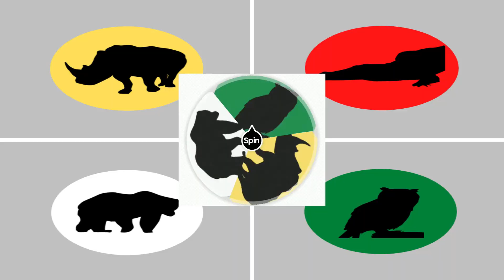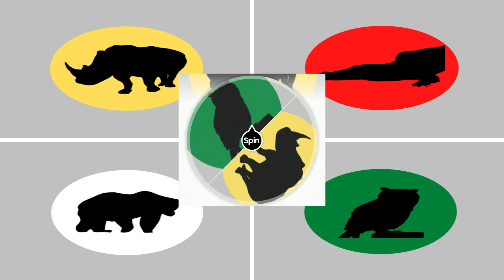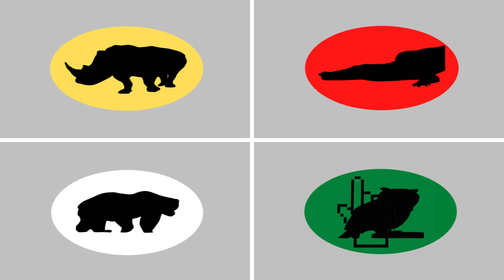MENEBAK GAMBAR HEWAN DENGAN BENAR, AYO TEMUKAN BADAK, BERUANG, BUAYA DAN BURUNG HANTU